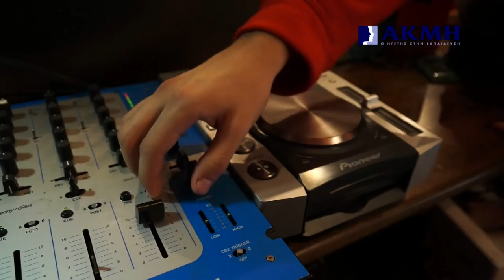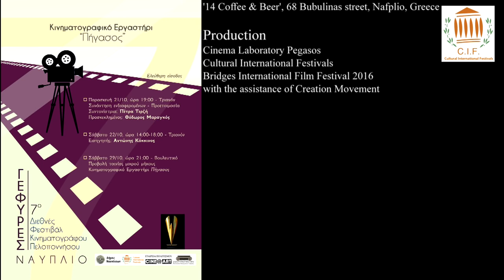The Party - 7th International Film Festival "Bridges"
Κινηματογραφικό Εργαστήρι ΠΗΓΑΣΟΣ
7ο Διεθνές Φεστιβάλ Κινηματογράφου ΓΕΦΥΡΕΣ 2016

TO PARTY

Actors
Dimitris  Kokkorakis GIannis
Maria     Stamu Maria
Peggy    Peggy Karapanu

Other actors
Kiriakidou Vivi
Adelianakis Giannis
Konstantina Gunari
Meshini Emmanuil
Zorzu Nikoleta-Maria
Geniusta Rafailia
Vavamis Panos
Botsi Konstantina
Zachariadu Antriana

Directing team
Adelianakis Giannis
Geniusta Rafailia
Zorzu Nikoleta-Maria
Meshini Emanuil

Director Photographer
Suldatos Nektarios

Costume designer-Art Director
Stamu Maria

Music Designer
Botsi Konstantina

Executive Producer
Manos

Production
Cinema Laboratory Pegasos
Cultural International Festivals
Bridges International Film Festival  2016
with the assistance of Creation Movement

Special thanks to '14 Coffee & Beer street (Bubulinas 68, Nafplio)